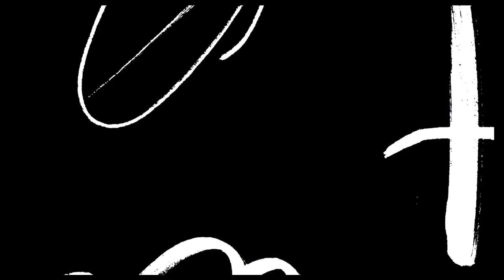GIRL TALK | SINGLE DURING THE HOLIDAYS | RELATIONSHIPS | VLOGMAS 2022 | SCENES BY JOY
It is that time of the year! I am doing a VLOGMAS CHALLENGE and you all get to see my DAY FIFTEEN content. Today I did a discussion about being SINGLE during the holidays! I hope you all enjoy!

XO, JOY!